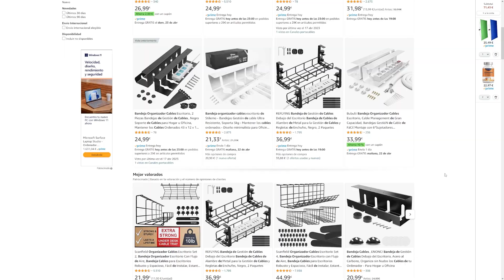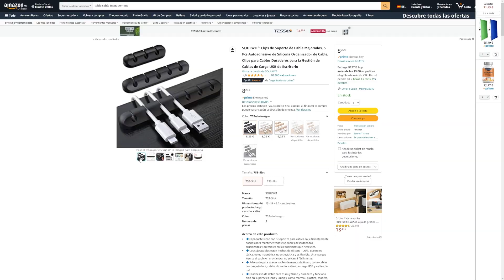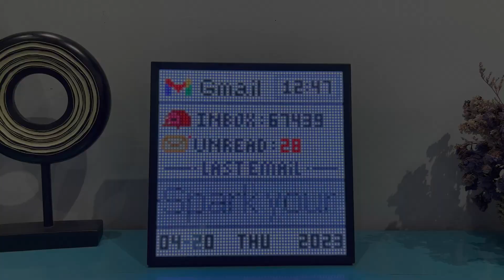GADGETS para tu SETUP que NO CONOCÍAS pero te van a FLIPAR